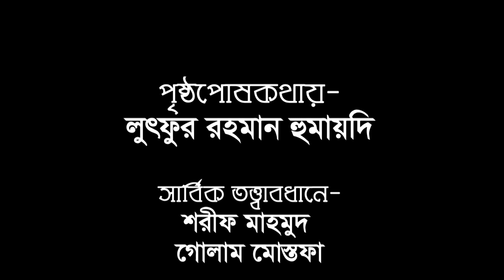Jemon Tumi Dile Jomin | Tahmidul Islam Tuhin | Al Falah TV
Title:  Jemon Tumi Dile Jomin

Singer:  Tahmidul Islam Tuhin

al falah tv

Shahjalal Jameya Islamia Kamil Madrasah,Pathantula,Sylhet.